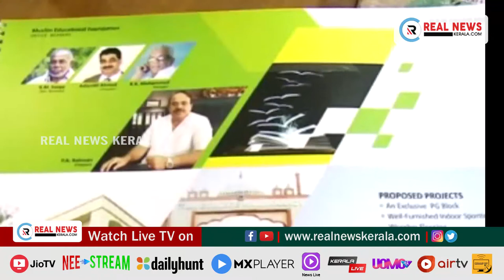പ്രാദേശിക വാർത്തകൾ - കണ്ണൂർ (09.07.2021) | Real News Kerala